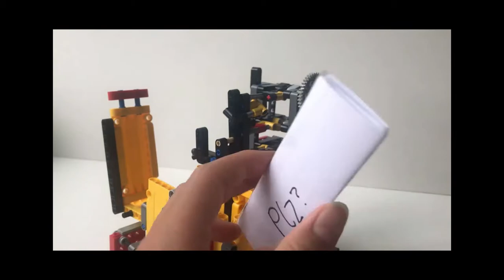WORKING lego dial COMBINATION SAFE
A dial-based combination lock